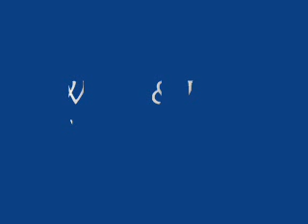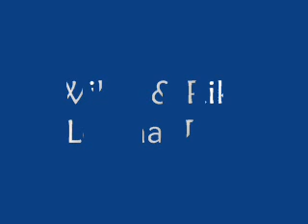Wiley - Leathal B Diss (Full)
wiley murkin leathal b as usual. From Creeper volume.2... for the best quailty put &fmt=18 at the end of the adress bar up there /\ /\ /\